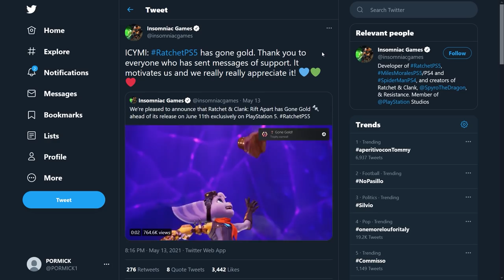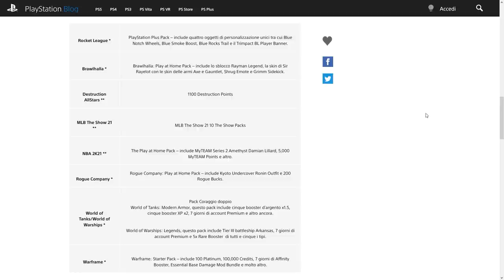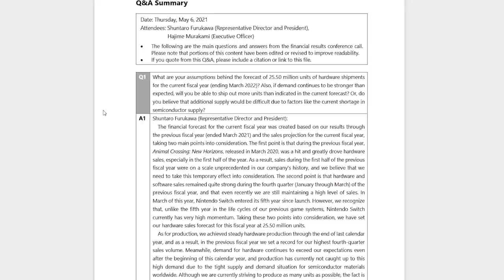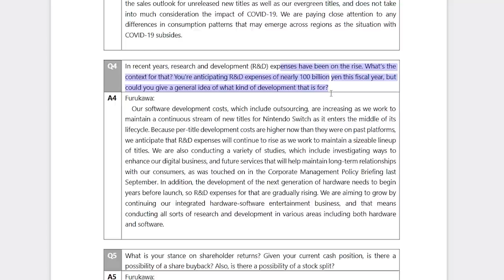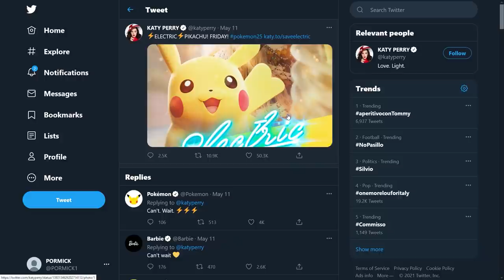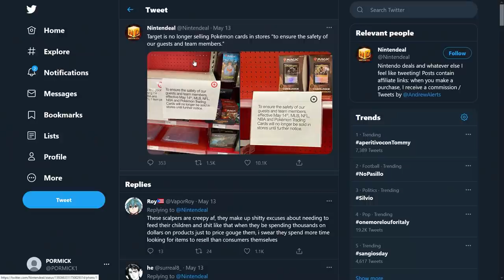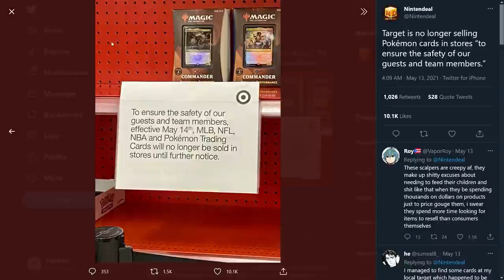Steam arriva su Console? Nintendo pensa alla Next-Gen di Switch e i Pokèmon VIETATI negli USA?!?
Poracci bentornati
Oggi sul Tg poro parleremo come al solito di tante notizie riguardanti il mondo dei videogiochi. Ratchet & Clank Rift Apart è entrato in gold, quindi la sua uscita è confermata per l'11 Giugno. Sony ha anche reso pubbliche le ultime offerte che si aggiungono ai regali del play at home, l'iniziativa per incentivare i giocatori a rimanere a casa. L'E3 2021 sarà solo digitale e quest'anno tutti i suoi contenuti verrano fruiti tramite una APP. Come funzionerà?
Durante un'intervista Gabe Newell sembrerebbe aver aperto alla possibilità di vedere steam su console. Presto potremo giocare ai titoli Valve anche su Playstation e Switch?
È disponibile la traduzione completa del botta e risposta tra Shuntaro Furukawa e gli investitori di Nintendo. Il presidente dell'azienda commenta sui problemi di produzione e l'arrivo della Next-Gen di Switch.
I Pokémon sono ancora al centro della cronaca. Non solo sono i protagonisti della nuova canzone di Katy Perry ma inoltre il gioco di carte collezionabili è stato tolto dal commercio negli USA. La catena target ha infatto rimosso il TCG di Pokémon dagli scaffali: come mai?

00:00 Intro
01:02 Ratchet & Clank: Rift Apart entra in Gold
01:47 Nuovi regali Playstation con il Play at Home di Sony
02:23 L'E3 only Digital: accesso virtuale tramite APP
03:10 Gabe Newell di Valve vuole Steam su Console?
04:28 Nintendo e Furukawa: tra problemi di scorte e Switch Next-Gen
06:24 Pokémon. Il video con Katy Perry e il ban da Target
08:10 Outro